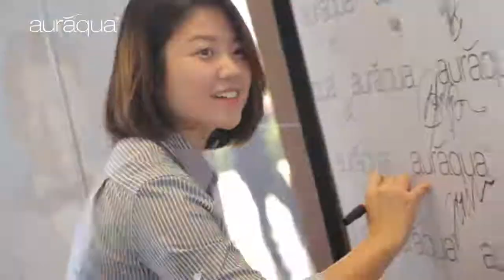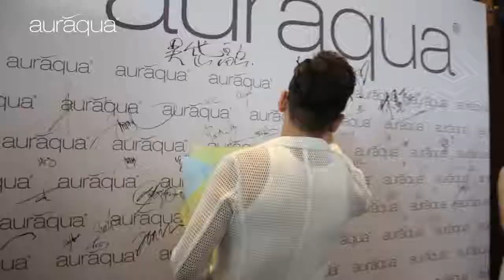12月4日 Auraqua 活動采訪（鐘淑慧 吳岱融 郭政鴻 林韋辰 陳佩思）